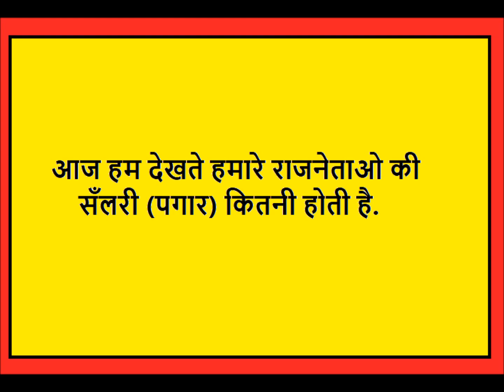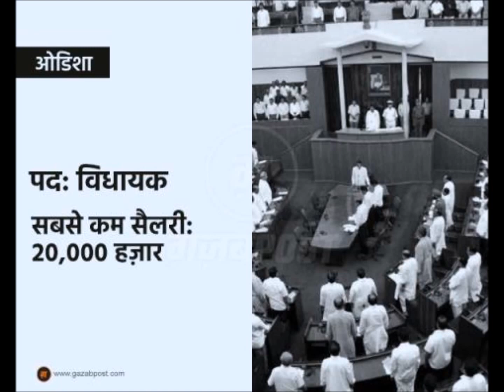जानते है राष्ट्रपती से लेकर प्रधानमंत्री तक को कितनी मिलती है पगार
जानते है राष्ट्रपती से लेकर प्रधानमंत्री तक की कितनी है पगार